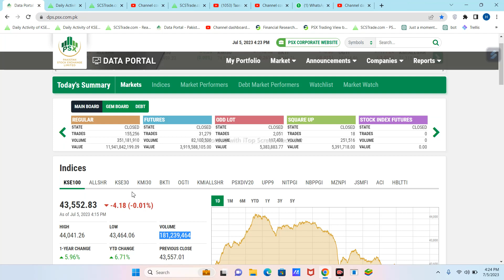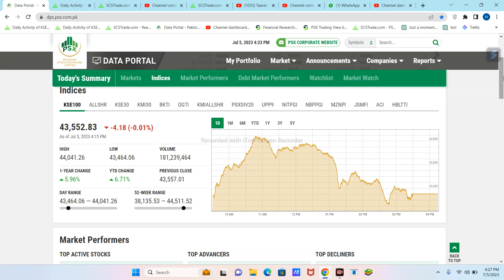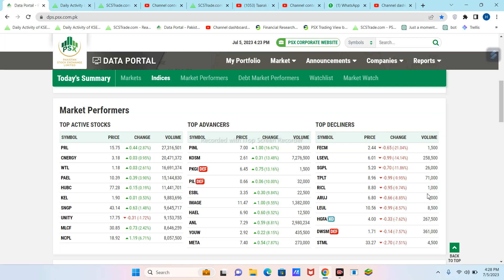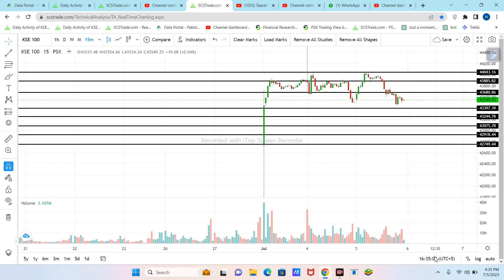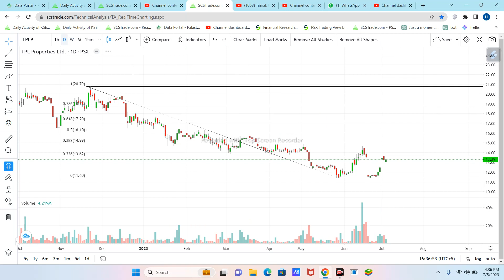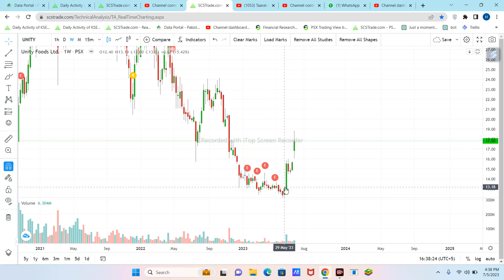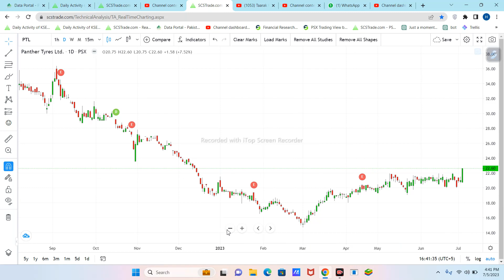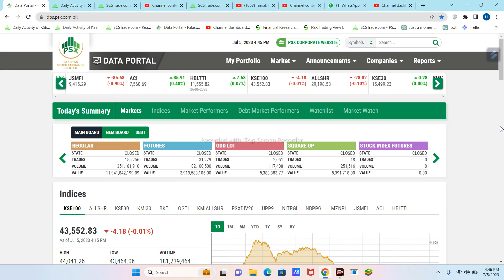Psx Kse 100 Index Technical Analysis for Thursday 6-July-2023